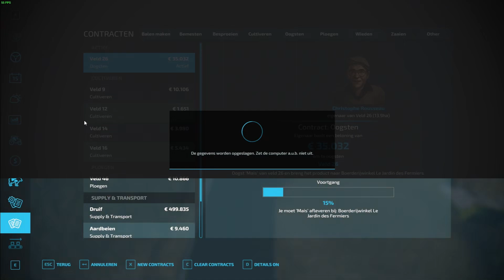[SP] 122 duizend liter aan koolzaad verkopen!! [Farming simulator 22] [#62] [NL]